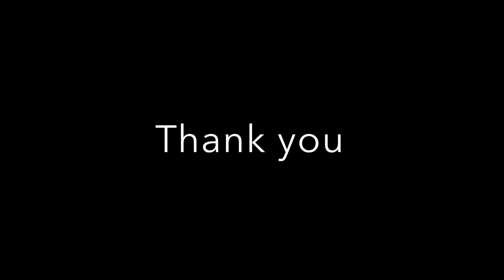tomato thokku recipe | thakkali chutney